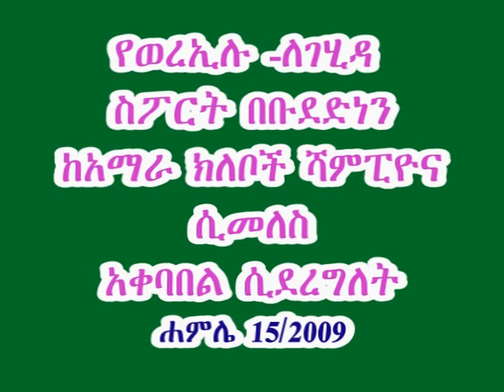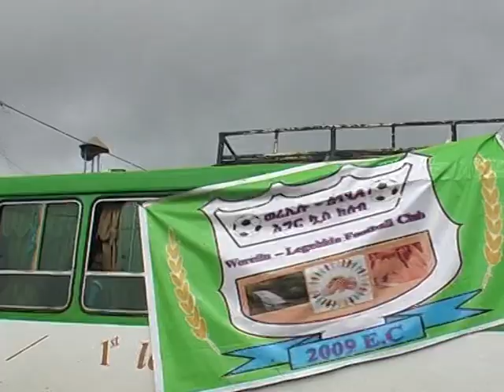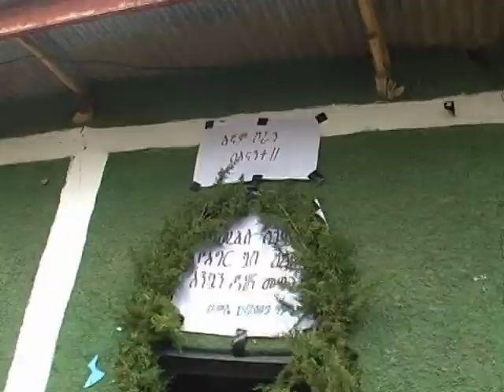ወረኢሉ ለገሂዳ ስፖርት አቀባበል